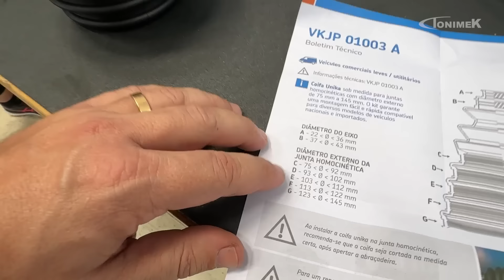EXPANSOR DE COIFA | SKF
TONIMEK01
TONIMEK02
TONIMEK05
TONIMEK06
Conheça a PneuStore
- TONIMEK
SKF do Brasil
Conheça a Indasa Abrasivos
Associação das Oficinas do Brasil
Facebook: AOB - Associação das Oficinas do Brasil
E-Master Elevadores
Mercado do Pintor
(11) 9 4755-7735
Maxi Rubber
Dimension Car Care
Dúvidas, críticas e/ou sugestões:
Endereço: Tonimek Auto Center Av. Dr. Gastão Vidigal, nº 1078 | Vila Leopoldina CEP: 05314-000